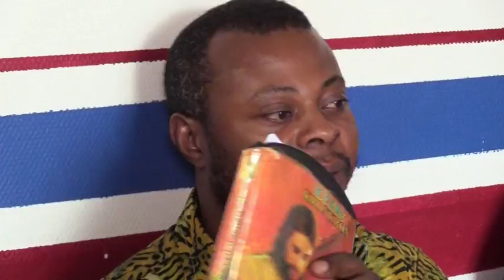AHENNIE ASETENA ( TALKING ABOUT PROPHECY )